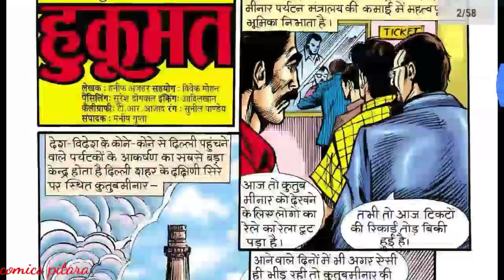Hukumat | part 1 | parmanu comics | raj comics | comic in hindi @ComicsPitara hindi comic book